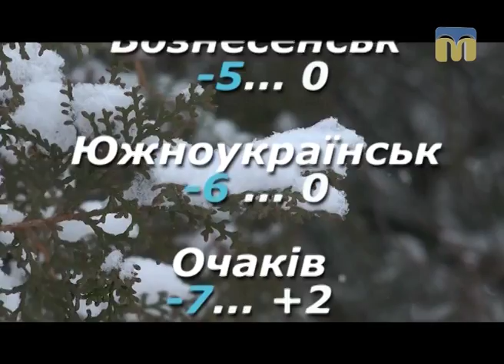Народні прикмети, прогноз погоди на 28 січня 2017 року